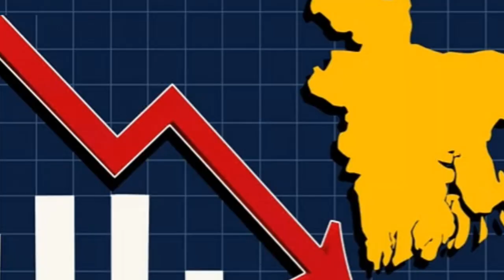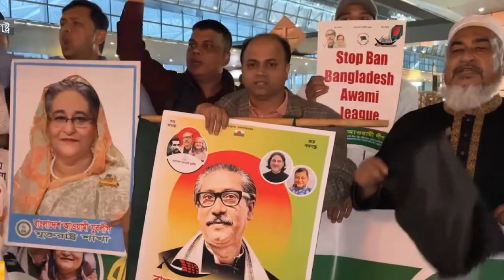ড.ইউনূসের অন্তর্বর্তী সরকারকে চাপে ফেলছে যেসব বিষয়। দেশের হাল ধরা কঠিন হয়ে পড়েছে। Interim Govt. BD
The issues that are pressing the interim government of Dr. Yunus. It has become difficult to manage the country.
বাংলাদেশে অধ্যাপক ইউনূসের নেতৃত্বে অন্তর্বর্তী সরকারের দুই মাস পার না হতেই নানা বিষয়ে আলোচনা ও সমালোচনা সামনে এসেছে। এগুলো শুধু আলোচনা কিংবা সমালোচনার মধ্যেই সীমাবদ্ধ নয় বরং তা অন্তর্বর্তী সরকারের জন্য নানামুখী চাপ তৈরি করছে বলে অনেকে মনে করেন।
পর্যবেক্ষকরা বলছেন, এমন কিছু বিষয় আছে যেগুলো অন্তর্বর্তী সরকার উত্তরাধিকার সূত্রে বিগত আওয়ামী লীগ সরকার থেকে লাভ করেছে। অন্যদিকে কিছু ইস্যু অন্তর্বর্তী সরকারের জন্য নতুন করে সামনে এসেছে।
দ্রব্যমূল্য বৃদ্ধি অন্তর্বর্তী সরকারকে চাপে ফেলবে তাতে কোনো সন্দেহ নেই। দ্রব্যমূল্য বৃদ্ধির সর্বশেষ উদাহরণ হচ্ছে ডিমের দাম ডজন প্রতি ২০ টাকা পর্যন্ত বেড়ে যাওয়া।

গত ৫ অক্টোবর বাংলাদেশ পোলট্রি অ্যাসোসিয়েশন এক বিবৃতিতে বলেছে, দেশের বাজারে ডিম এবং মুরগির বাচ্চার দাম বাড়িয়ে গত ২০ দিনে ২৮০ কোটি টাকা ভোক্তাদের পকেট থেকে হাতিয়ে নেওয়া হয়েছে।
নানা দাবিকে কেন্দ্র করে গার্মেন্টস খাতের শ্রমিকদের আন্দোলন এখনো বিক্ষিপ্তভাবে চলছে। এই আন্দোলনের ব্যাপকতা প্রথম দিকে আশুলিয়া এবং গাজীপুরে ছিল। আশুলিয়া এলাকায় পরিস্থিতি অনেকটা শান্ত হলেও গাজীপুরে এখনো বিক্ষিপ্তভাবে আন্দোলন চলছে।

প্রায়শই কোন না কোন ফ্যাক্টরিতে অস্থিরতার খবর পাওয়া যাচ্ছে। অনেকে আশংকা করছেন, এ পরিস্থিতি আবারো যে কোন সময় বড় আন্দোলনের দিকে রূপ নিতে পারে। সরকারের তরফ থেকে ক্রমাগত পরিস্থিতি উন্নতির দিকে বলা হলেও এটি পুরোপুরি স্বাভাবিক নয় বলেই মনে করেন অনেকেই।
আইনশৃঙ্খলা পরিস্থিতি অন্তর্বর্তী সরকারের জন্য একটি চ্যালেঞ্জ হয়ে রয়েছে। বিভিন্ন জায়গায় গণপিটুনির ঘটনা এখনো একটি চিন্তার বিষয় হয়ে রয়েছে। যদিও এই প্রবণতা অগাস্ট-সেপ্টেম্বর মাসের তুলনায় কমেছে।

সর্বশেষ ১০ অক্টোবর চাঁপাইনবাবগঞ্জ সদর উপজেলার শিমুলতলা এলাকায় গণপিটুনিতে এক যুবক নিহত হয়েছেন। সংবাদমাধ্যমের খবরে বলা হ্ছে, স্থানীয় একটি মসজিদের ইমামকে ছুড়িকাঘাত করে এক যুবক। পরে স্থানীয়রা তাকে পিটুনি দিলে হাসপাতালে তার মৃত্যু হয়। এছাড়া একই দিন ঢাকার হাতিরঝিল এলাকায় ফ্ল্যাট দখলকে কেন্দ্র করে এক ব্যক্তিকে তারা বাসায় ঢুকে হত্যা করার অভিযোগ উঠেছে।
গত দুই মাসে ঢাকা এবং তার আশপাশের এলাকায় যানজটের ভয়াবহ চিত্র ফুটে উঠছে প্রতিদিন। কয়েক কিলোমিটার দূরত্বে যেতেই ঘণ্টার পর ঘণ্টা সময় লাগছে।

যানজটে নাকাল মানুষ প্রতিদিনই ফেসবুকে তাদের তিক্ত অভিজ্ঞতার কথা তুলে ধরছেন। গত পাঁচই অগাস্টের পর অনেকের মনে প্রত্যাশা ছিল যে সড়কে যানবাহন চলাচলের ক্ষেত্রে স্বেচ্ছাচারিতা কাটিয়ে হয়তো শৃঙ্খলা ফিরে আসবে।
জনপ্রশাসনে অস্থিরতা এবং এবং পুলিশের নিষ্ক্রিয়তা অন্তর্বর্তী সরকারের জন্য একটি বড় চ্যালেঞ্জ। সম্প্রতি জেলা প্রশাসক নিয়োগের ক্ষেত্রে বড় আকারে ঘুস লেনদেনের খবর প্রকাশিত হয়ে কয়েকটি সংবাদমাধ্যমে। সেখানে জনপ্রশাসন মন্ত্রণালয়ের সিনিয়র সচিব এবং একজন যুগ্ম সচিবের মধ্যে কথিত হোয়াটস্অ্যাপ বার্তা চালাচালি নিয়ে নানা অভিযোগ ওঠে।

জেলা প্রশাসক (ডিসি) নিয়োগ নিয়ে দুর্নীতির অভিযোগ তদন্তে অন্তর্বর্তী সরকারের তিন উপদেষ্টার সমন্বয়ে ‘উপদেষ্টা পরিষদ কমিটি’ গঠন করেছে সরকার।
রাজনৈতিক বিতর্ক যেন অন্তর্বর্তী সরকারের পিছু ছাড়ছে না। সম্প্রতি কয়েকটি ঘটনা নিয়ে রাজনৈতিক বিতর্ক দৃশ্যমান হয়েছে। নিউ ইয়র্ক সফরকালে ক্লিনটন গ্লোবাল ইনিটিয়েটিভ-এর অনুষ্ঠানে প্রধান উপদেষ্টা মুহাম্মদ ইউনূস তার বিশেষ সহকারী মাহফুজ আলমকে গণঅভ্যুত্থানের পেছনে মূল কারিগর হিসেবে পরিচয় করিয়ে দেন, যেটিকে 'মাস্টারমাইন্ড' হিসেবে বর্ণনা করেছেন।

এ বিষয়টি নিয়ে ব্যাপক আলোচনা-সমালোচনার সৃষ্টি হয়। ফেসবুকে অনেকে মতামত প্রকাশ করেন যে এই আন্দোলন জনগণের স্বতঃস্ফূর্ত অংশগ্রহণের মাধ্যমে সংগঠিত হয়েছে, যার সামনের সারিতে ছিল ছাত্ররা। রাজনৈতিক দলগুলোও দাবি করছে, এই আন্দোলনে তাদের ভূমিকা কম নয়।
অধ্যাপক মুশতাক খান বলেন, যেহেতু গণঅভ্যুত্থানের ভেতর দিয়ে এই সরকার প্রতিষ্ঠিত হয়েছে, সেজন্য মানুষের প্রত্যাশাও বেশি। মানুষ চায় দ্রুত কিছু পরিবর্তন আসুক। কিন্তু বাস্তবে সেটি সম্ভব নয়। এসব দাবি মেটানোর জন্য ক্ষমতা, প্রয়োজনীয় কাঠামো এবং লোকবল নেই। ওনারা একটা নরমাল সরকারে মতো ব্যবহার করছে, কিন্তু আসলে ওনারা বিপ্লবী সরকারের মতো। তারা ক্ষমতায় এসেছে মানুষের রক্তের ওপর দিয়ে। এখন মানুষ অ্যাকশন দেখতে চায়।